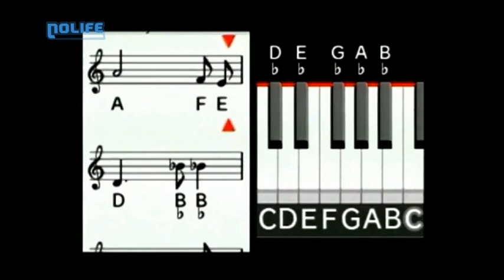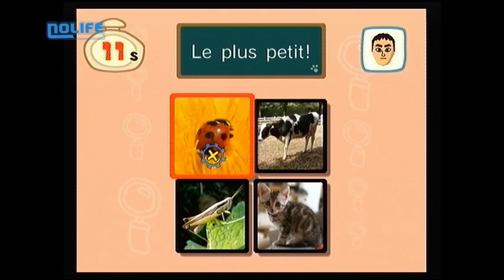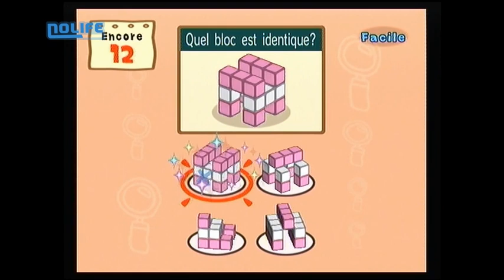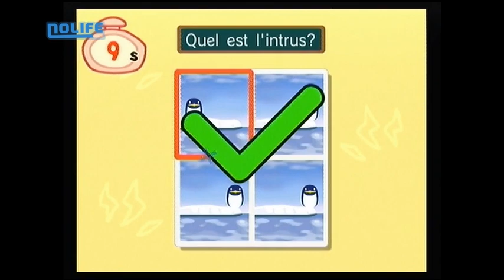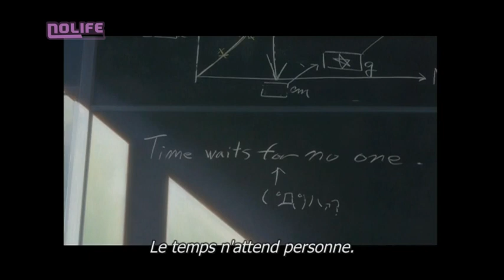#30 Vendredi 13 juillet 2007 101% noco